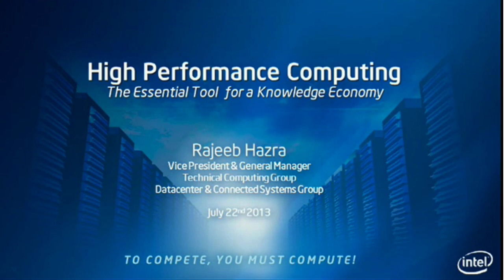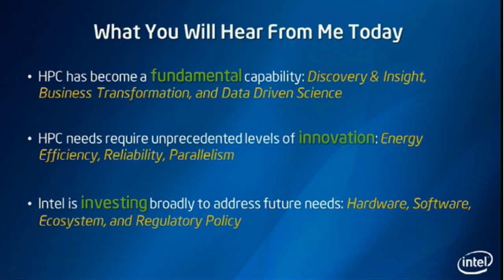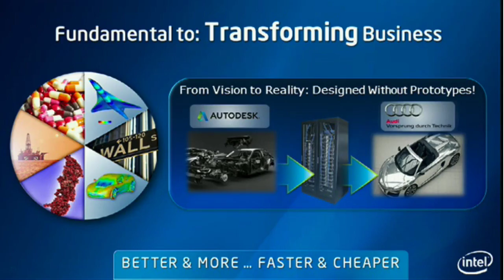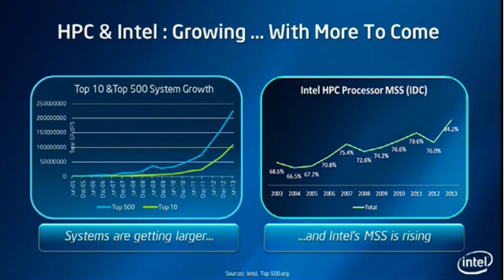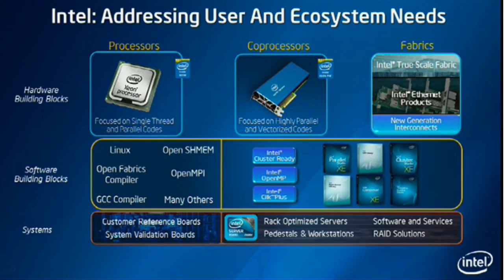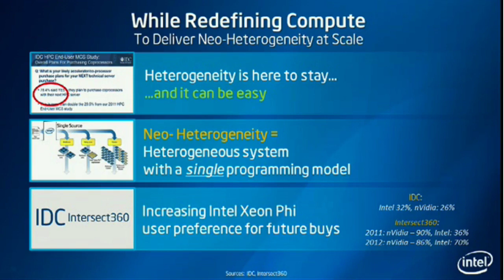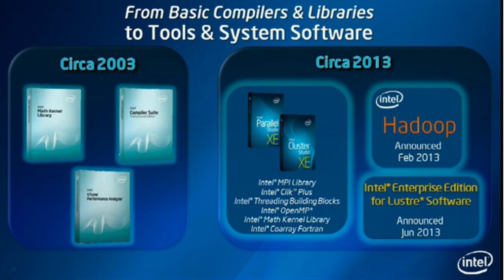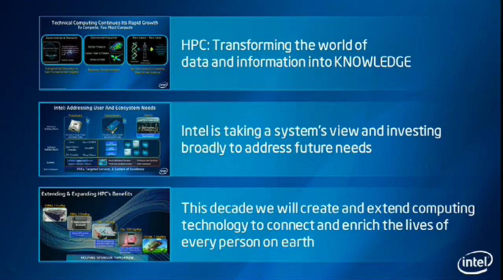HPC - The Essential Tool for a Knowledge Economy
In this video from the Intel Datacenter Day, Raj Hazra presents: HPC - The Essential Tool for a Knowledge Economy. Hazra describes how HPC has become a fundamental capability for Discovery & Insight and how Intel is investing broadly to address future needs.